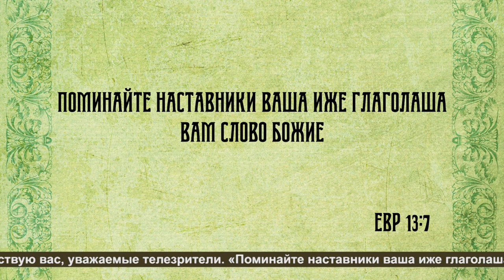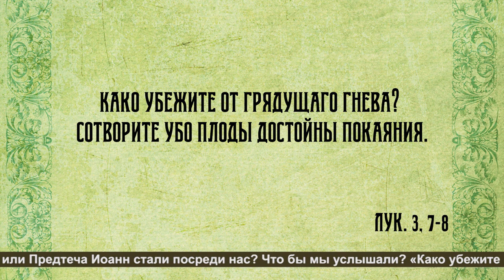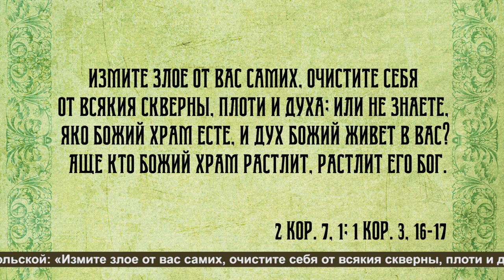Воскресная проповедь № 821 "В день памяти первоверховных апостолов Петра и Павла"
Тема: "В день памяти первоверховных апостолов Петра и Павла".